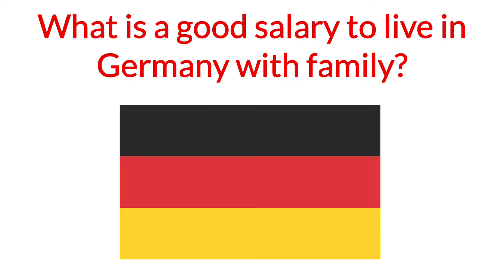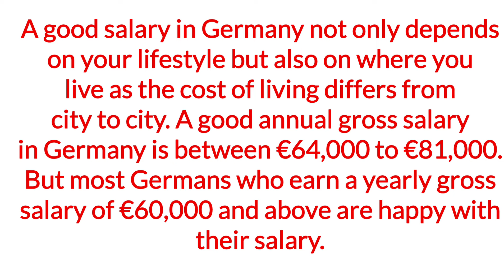What is a good salary to live in Germany with family?